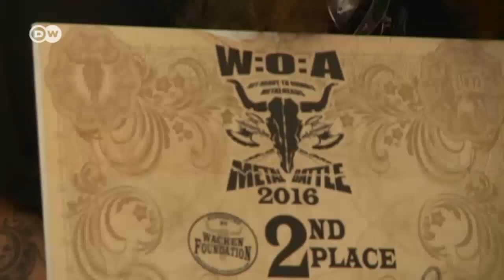Profaner - Metal maniacs from Canada | PopXport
Nearly 30 up-and-coming bands fought it out at the Metal Battle in Wacken. In the end, it came down to five. The Canadian group Profaner ended up in second place overall.